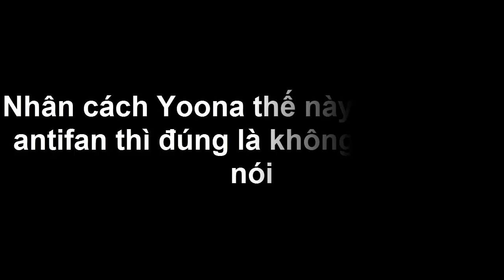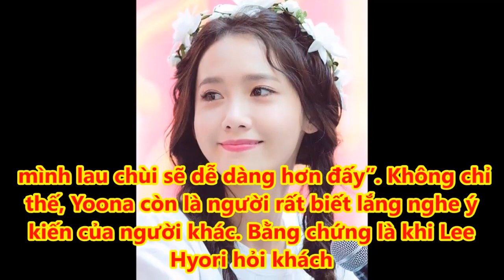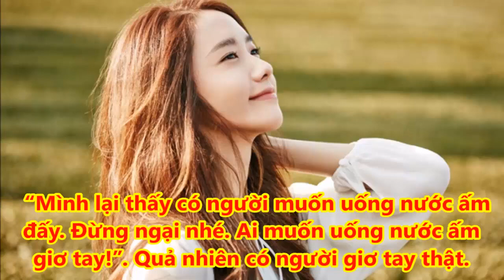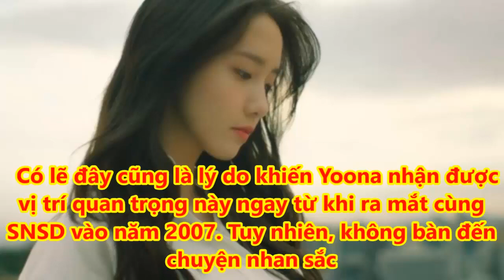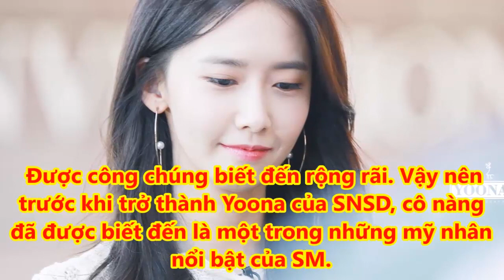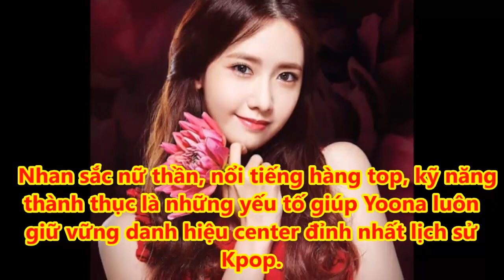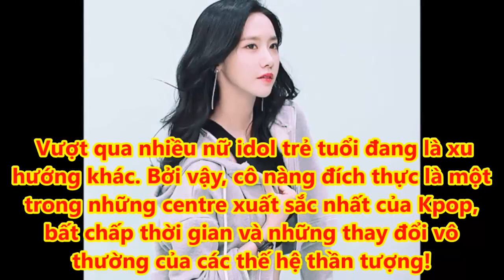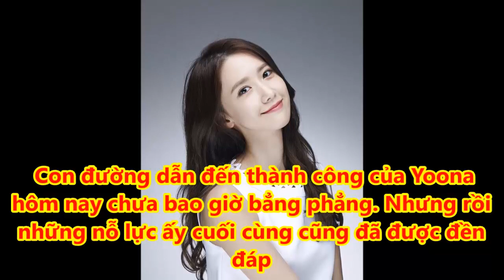Nhân cách Yoona thế này mà vẫn có antifan thì đúng là không còn gì để nói - Tin tức của sao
Mới đây, một bài đăng về nhân cách của Yoona thể hiện trong chương trình thực tế mới lại khiến cư dân mạng ngỡ ngàng về sự tốt bụng của cô gái này.